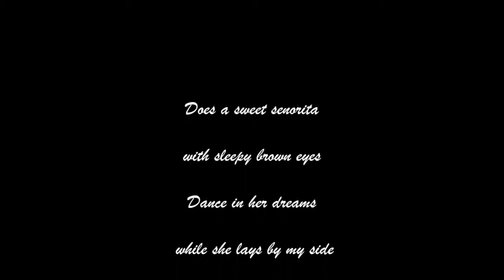SHANE AND MOLLY TLW COMO SE DICE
Molly and Shane of the l word